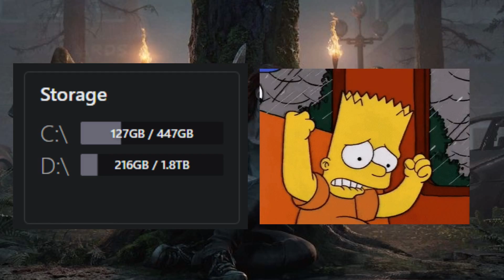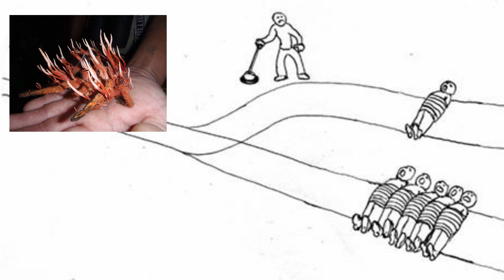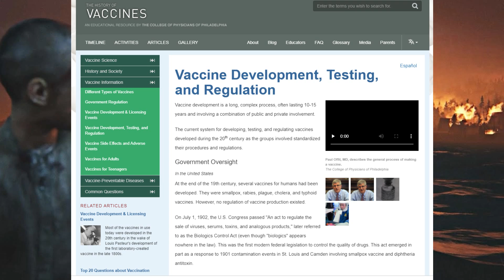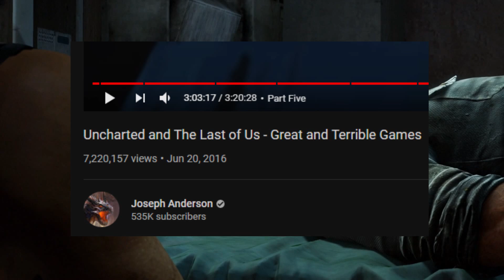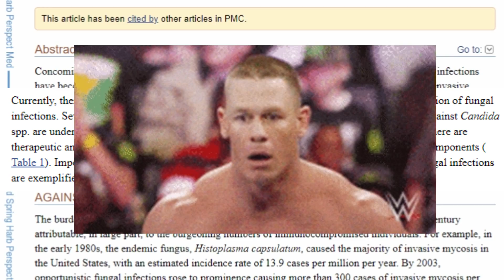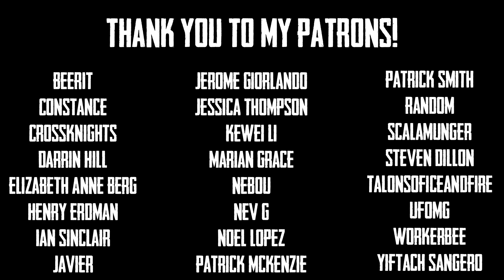The Last of Us: The Case For and Against Joel Miller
(MAJOR SPOILERS FOR PARTS I & II)

Following the release of Part 1, the fandom had a myriad of reactions to Joel's final decision, where he slaughtered his way through the Fireflies to save Ellie, thus possibly resulting in robbing the human race of a vaccine for the Cordyceps infection. The years since the release of the game have seen discourse discussing whether or not Joel made the right call rage on.

Upon the release of Part II, the conversation regarding the morality of Joel's final decision was given a resurgence. However, after mulling through many Twitter and YT comment section arguments regarding this topic, it seemed evident to me that the two sides of the aisle (those who consider Joel an undisputed hero and those who consider him a selfish, evil monster) were going off of two completely different frames of reference.

And despite the plethora of discussions around this topic, I was surprised to find that I couldn't find a video that outlined and weighed the arguments of either side of the aisle. Thus, here we are.

[00:00] - Intro
[04:26] - The Case For...
[29:23] - The Case Against...
[45:31] - Conclusion

VIDEOS REFERENCED

Joseph Anderson's review of The Last of Us Part 1 (3:06:43 is where he talks about how the Fireflies are incompetent buffoons.)

MUSIC

All songs from The Last of Us (Original Soundtrack) by Gustavo Santaolalla

ARTICLES MENTIONED

Druckmann on Part 1 Ending (for some reason the original article 404d?)